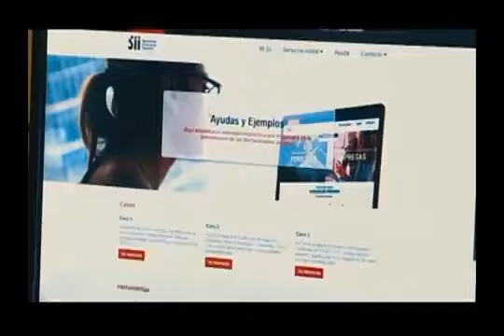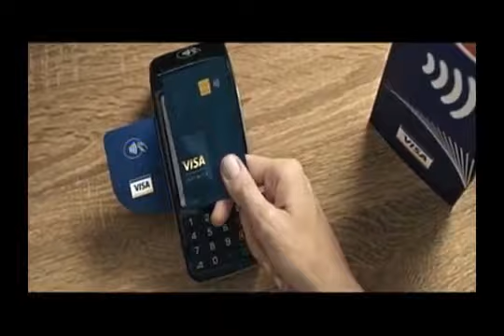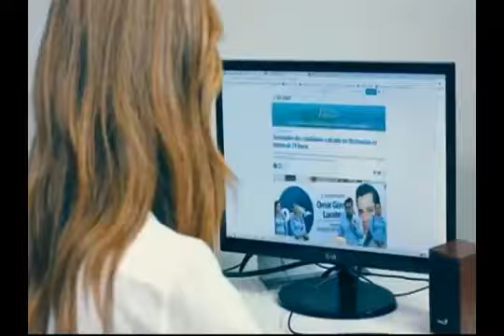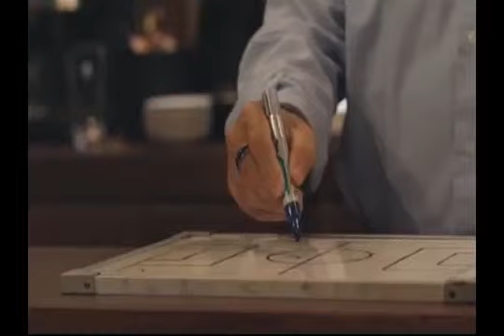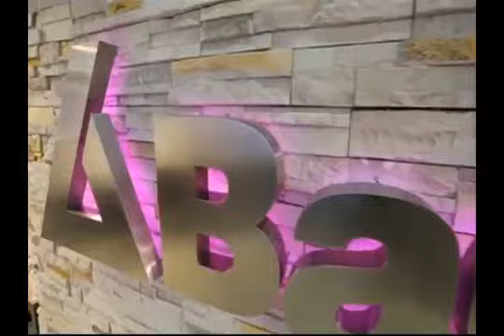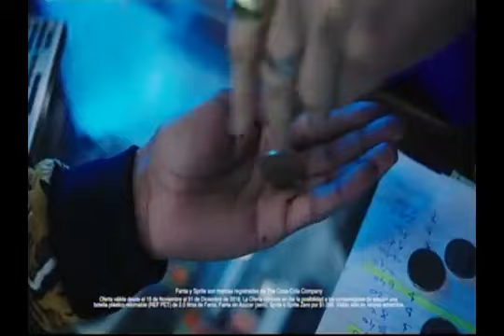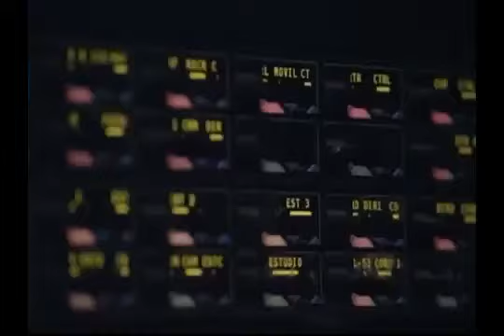020 Tandas Comerciales CNN Chile Diciembre 2018